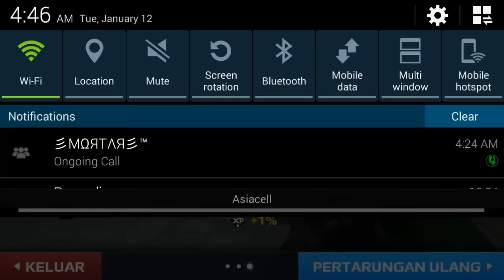彡MΩЯTΛЯ彡™ VS 3Rβ PRΩ(part 2)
hi guys i just have note about this match we win 7 and lose 2 before this game i uploaded they win on us with bounth hunter exact sajad and ali with AMG so KSA_AMER decide to made them hate this class .. happy watching